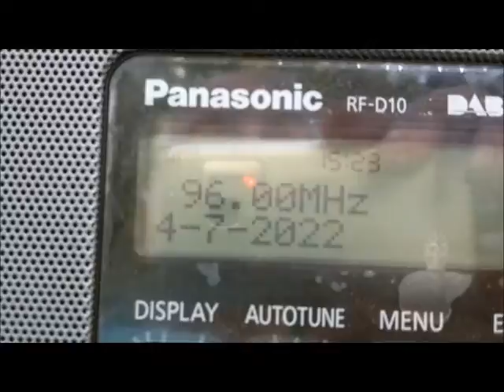DX Eskip 96 mhz possible RIK Radio 3 @ Corfu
possible catch of 96 mhz rik radio 3 at corfu greece 4/7/22 thanks